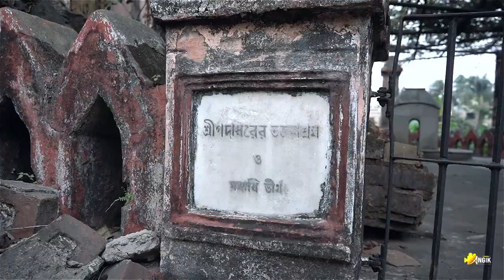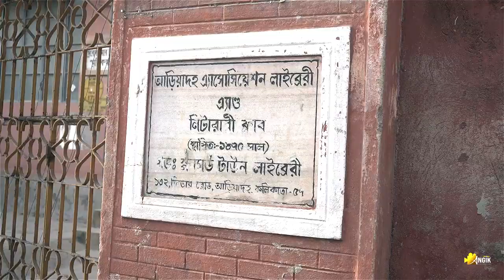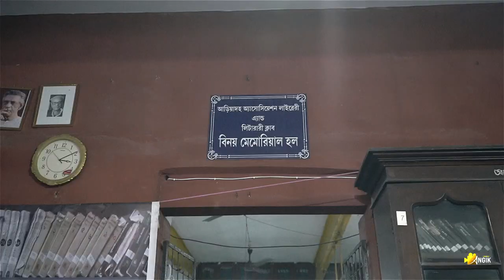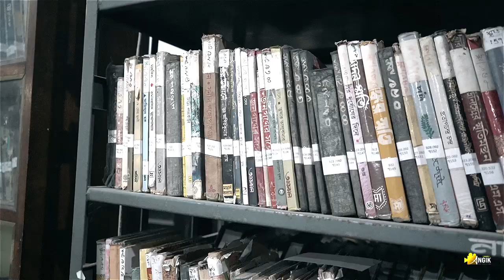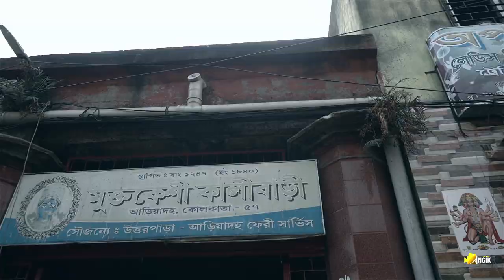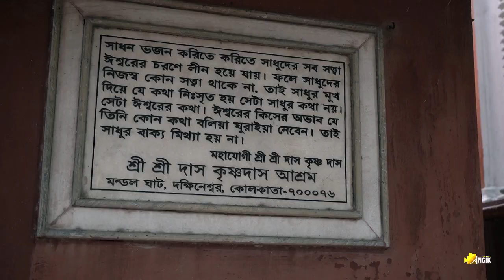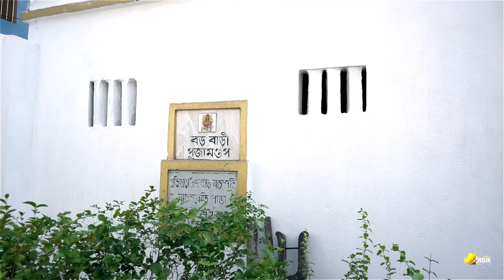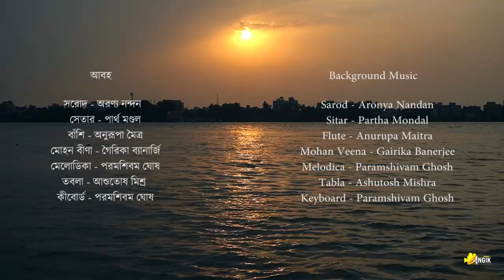Ariadaha Dakshineswar Golpokotha